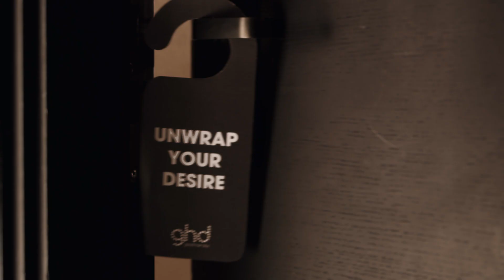Pamelas Reifs größter Weihnachtswunsch: "Er soll heiß sein ..."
PAMS XMAS DESIRE. 🤫 So sollte das Weihnachtsgeschenk von unserer Markenbotschafterin Pamela Reif sein:

HEISS. 🔥 STARK. 💪 INTELLIGENT. 🤓